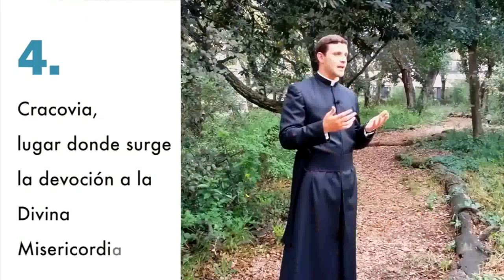Un evento que no te puedes perder - Leopoldo